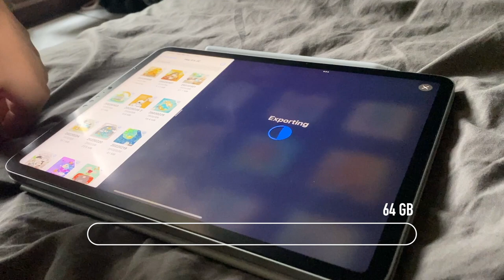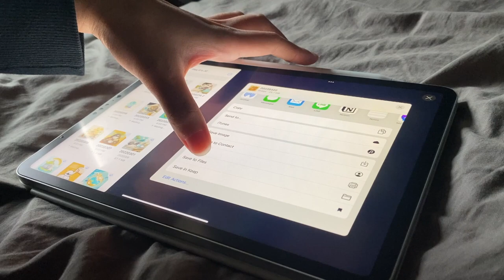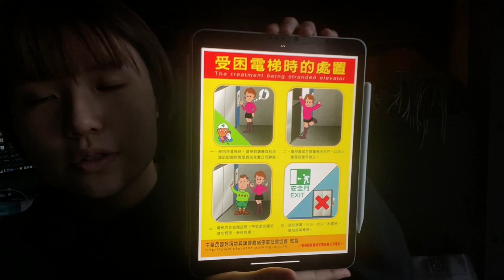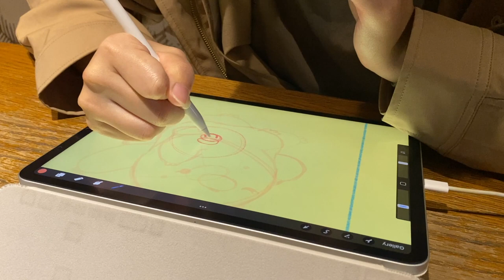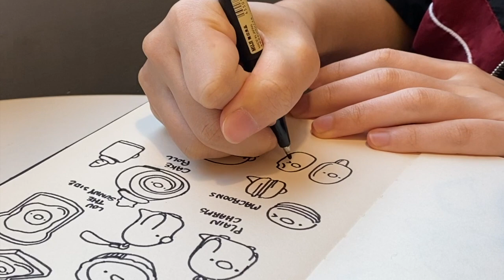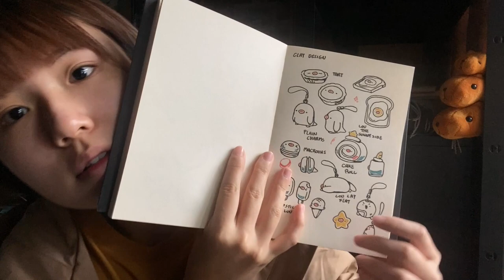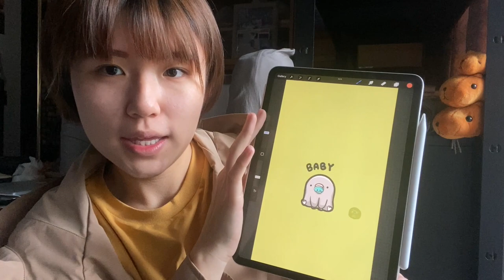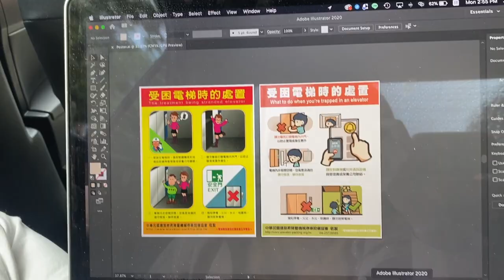STUDIO VLOG 11 ☆ | Soften old, hard, crumbly polymer clay & making new things and more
Hi! In this video, I cured some of my old polymer clay I got back in 2014. The old clays were dry and crumbly, and unable to knead into new designs. Before I had the idea of throwing them away, I looked up on how to soften/fix them. It's really easy and affordable, just use WATER! :D make sure to watch till the end.

People that I’ve mentioned & shown in the video
Draw this in your style
Finni -

SC 298